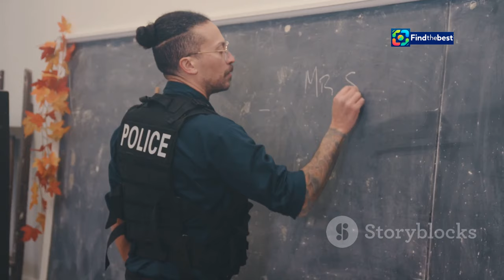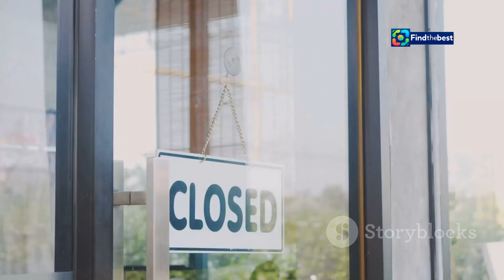Brandon, Manitoba: Your Comprehensive Guide for October 2024! ️